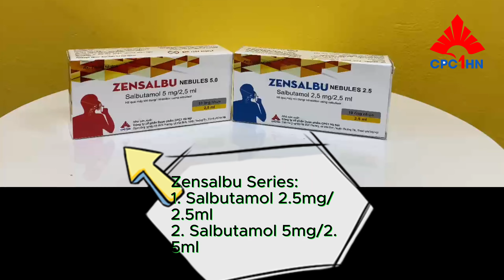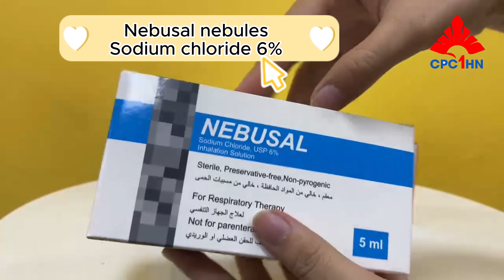Nebules series- High quality products from Hanoi CPC1 pharmaceutical jsc.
Nebules series with 7 products and more for treatment the respiratory disease